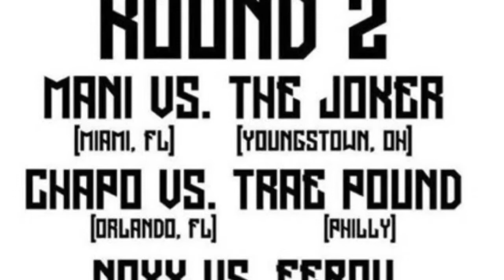No Entourage Battle Tournament ROUND2 - Jus Cuz vs B Griff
Round 2 of the No Entourage Battle Tournament 1k on the line , ONLY ON TAY ROC CAFFEINE PAGE!